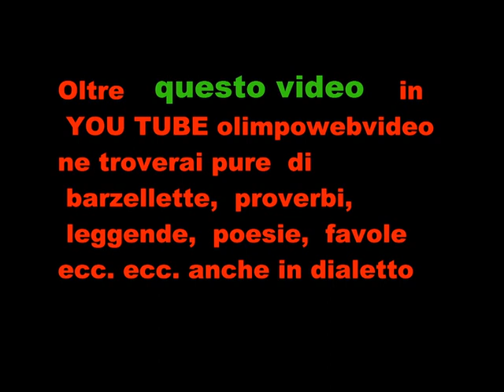90° di fondazione sezione ANA di Bergamo del 9 2011 Coro ANA di Martinengo 658.wmv